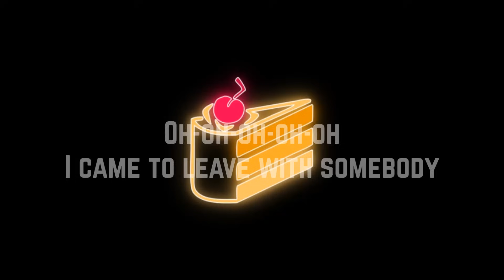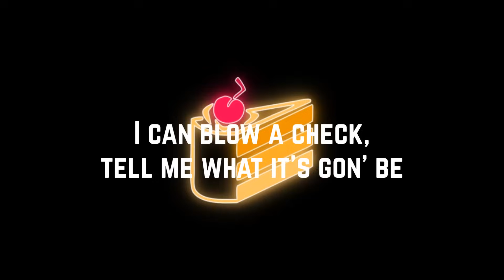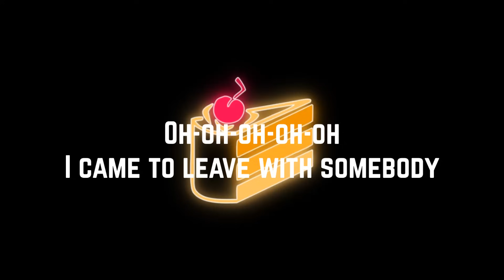Flo Rida & 99 Percent - Cake (Lyrics)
Artist: Flo Rida, 99 Percent
Song: Cake
Single: Cake
Year: 2015